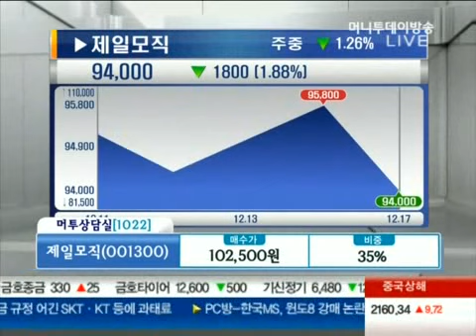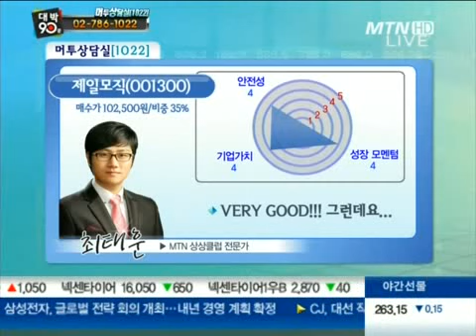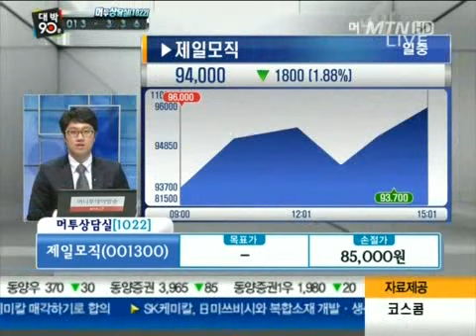제일모직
12/17 대박 90분